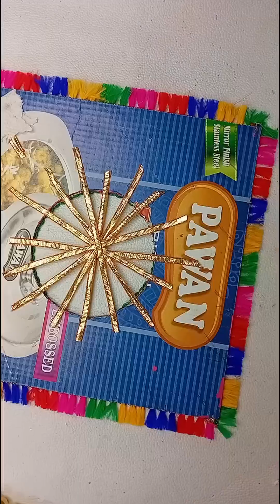Making beautiful cardboard wall decor design/ easy wall hanging craft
best of waste of waste craft ideas for home decor wall hanging
cardboard craft